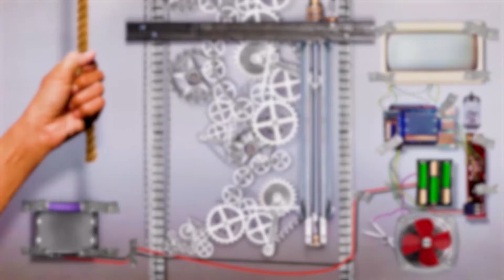Как избежать развода на деньги из-за электропроводки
В данном выпуске мы поговорим об электропроводке в новой или съемной квартире, а также как хозяину избежать и распознать качество монтажа проводов.

Из предыдущего выпуска данной рубрики мы уже знаем, что существует некая периодичность, с которой нужно обязательно дефектовать проводку, щиток, розетки и т.д.

Свои вопросы Вы можете задать в комментариях под видео или в специальной форме на нашем сайте

- Денис Николаевич Сорокин, директор Ленремонта